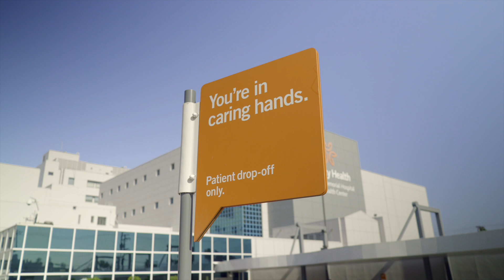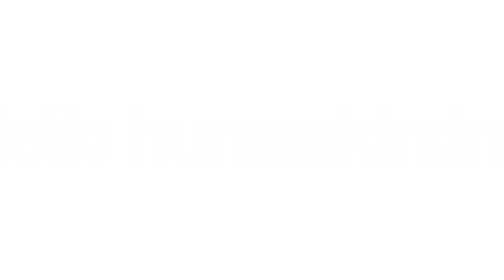Russian: Welcome to our Family Birth Center | Glendale Memorial Hospital